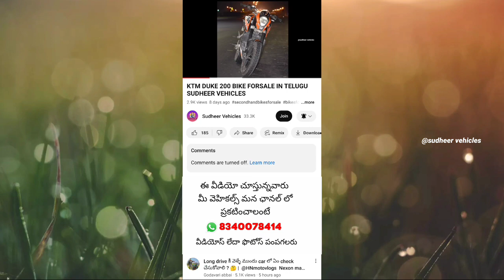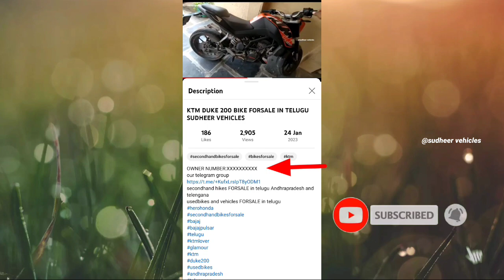BAJAJ PULSAR BIKE FORSALE IN TELUGU_USED BIKES FORSALE